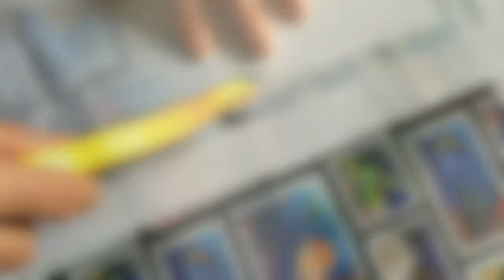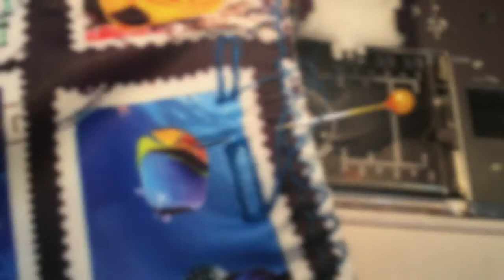Sew Mens Swim Briefs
Sewing tutorial for mens swim briefs